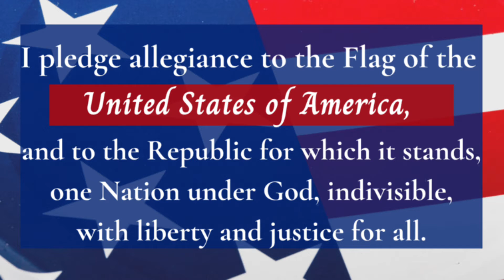Morning Message April 18th 2022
answer: a mushroom